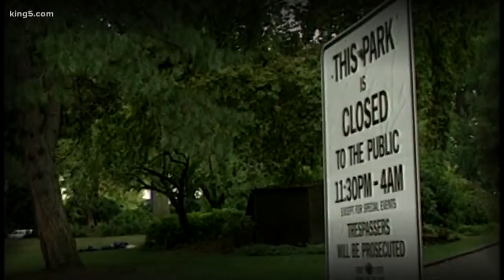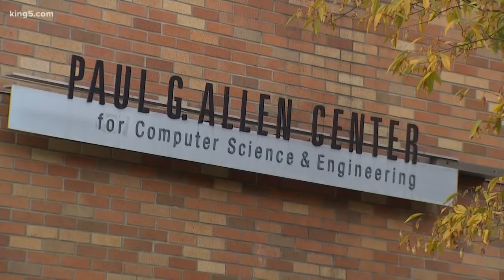How Paul Allen changed the landscape of Seattle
Microsoft co-founder Paul Allen quite literally changed the landscape of the Puget Sound region. KING 5's Chris Daniels reports.